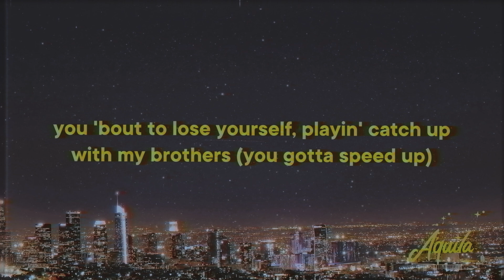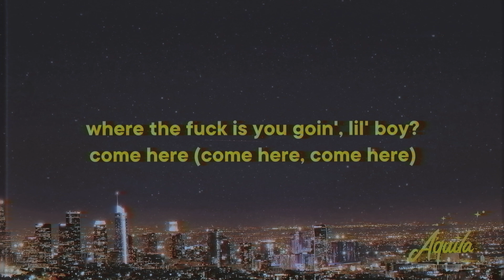ian - Fit Check [Lyrics] ft. VonOff1700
♫ ian - Fit Check (ft. VonOff1700)

» Fit Check Lyrics:
[Intro: ian]
Uh, huh-hmm, come on, huh

[Chorus: ian]
Ian, don't you quit yet, you got time to kill, son
Fifty for this fit check, sixty for my wristwatch
Driftin' in this Bentley Continental, I might flip, son
Fishin' for attention in my mentions, get your bitch took (Yeah)

[Verse 1: ian]
I was in the mood to scrap, I don't really give a fuck if he guilty (No, no)
I don't see blues attached, I don't really give a fuck if you friendly (No, I do not)
I face two of myself, I don't care if I come through trippin' (Come through trippin')
You 'bout to lose yourself, playin' catch up with my brothers (You gotta speed up)
If I had time to twiddle my thumbs, then I would come through yo' event
If I call Von, he gettin' it done, I don't even gotta give him the details
You'll rub your еyes when shit get tough, I'm startin' to think you a fеmale
I could buy your life one hundred times with what I done spent on retail

[Chorus: ian & VonOff1700]
Still cannot quit yet, I got time to kill, son
(Alright, the fuck? Alright, come here)
Fishin' for attention in my mentions, get your bitch took (Free my hood, nigga, fuck your hood, nigga, we'll come extort your hood, nigga, yeah)
[Verse 2: VonOff1700]
Where the fuck is you goin', lil' boy? Come here (Come here, come here)
It's 2024 and this nigga got Champion on, I know he don't got no gear (His broke ass)
I got a flash on the Glock, when the fuck boy seen it, he froze up just like a deer (Bitch, come here, his bitch ass)
I'm in the Airbnb with two hundred white hoes, I told ian, "Come, get near"
Caught him in traffic, put Drac' all in his shit, his bitch ass couldn't even steer (Come here, grrah)
I'm off drank and ian finna piss me off, keep tryna give me a beer
One of the opps like forty, I don't give a fuck, his old ass dyin' this year (For real)
We put his ass in the sky, he ain't comin' back, you would think he was flyin' Frontier
Bounce out on the opps with this big-ass ARP, I was aimin' this bitch at his ear (Come here)
You would think we got in a car accident, the way that I'm hittin' this bitch from the rear
If I had opps in the 1500s, I'd slide on a horse with a Glock and a spear (You know that)
Hit his ass twenty-two times with a 509, they say his condition severe (Die, die)
I still be spinnin' they block, nigga, fuck my opps, I promise, I'm makin' that clear (Fuck my opps)
We Toss Gang, nigga, go ask 'bout us (Go ask), we make our opps disappear (They dead ass)
Forever gon' stick to the code (Know that), when I get in that room, I act like I can't hear
I was so happy when one of the opps had died, I damn near shed a tear, nigga (For real)